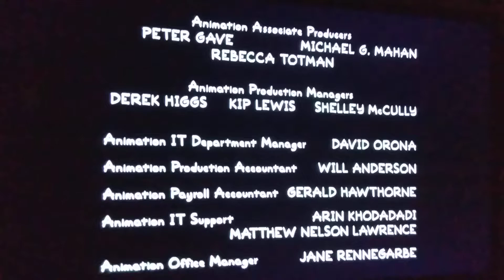Gracie Films/20th Century Fox Television (2019)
From a WJBK-TV airing of The Simpsons.